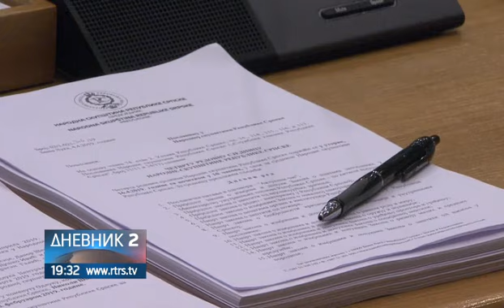NSRS: I vlast i opozicija podržale povecanje plata policajcima